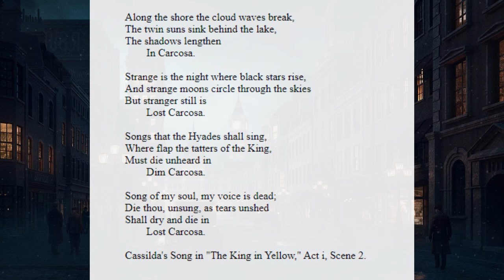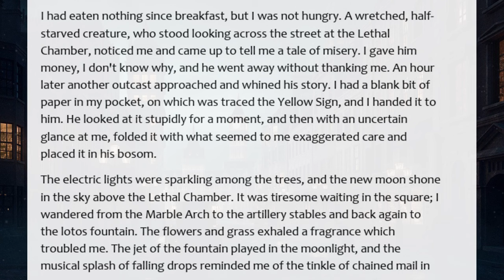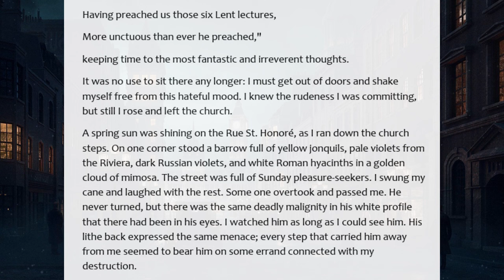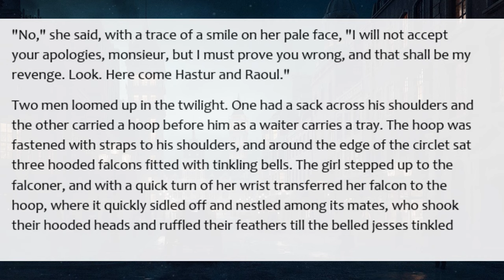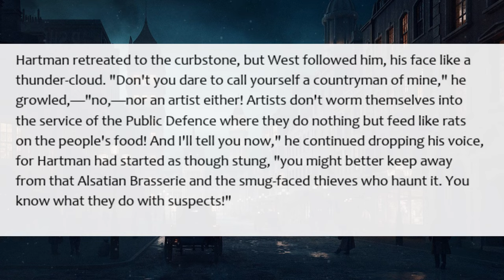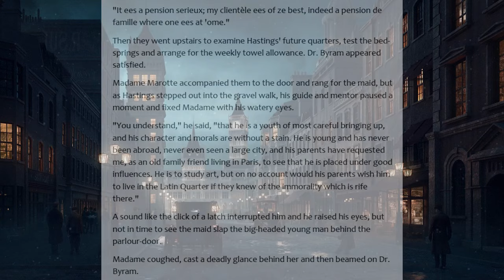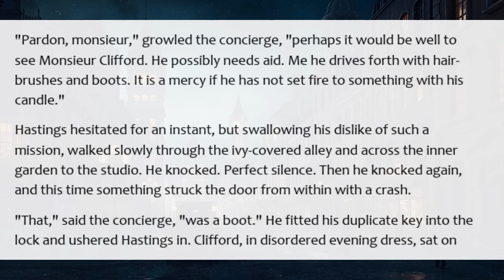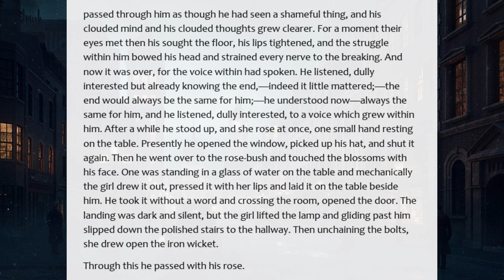The King In Yellow [Full Audiobook]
The King in Yellow is a book of short stories by the American writer Robert W. Chambers, first published in 1895.

0:01:24 - The Repairer of Reputations
1:11:16 - The Mask
1:49:37 - In the Court of the Dragon
2:09:46 - The Yellow Sign
2:49:28 - The Demoiselle d'Ys
3:23:06 - The Prophets' Paradise
3:30:13 - The Street of the Four Winds
3:44:14 - The Street of the First Shell
4:54:03 - The Street of Our Lady of the Fields
6:12:16 - Rue Barrée